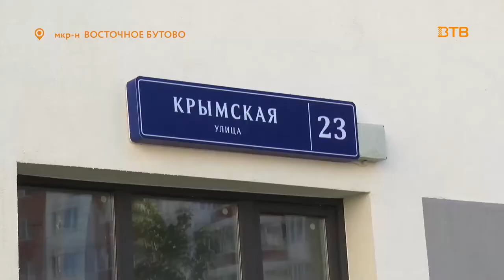"Главконтроль" - рабочая поездка главы муниципалитета в Булатниковское поселение